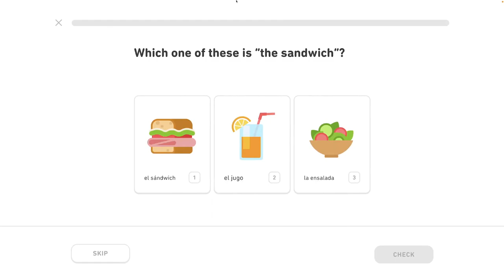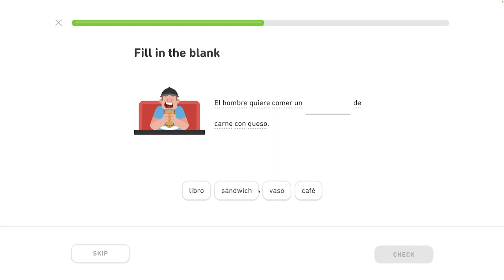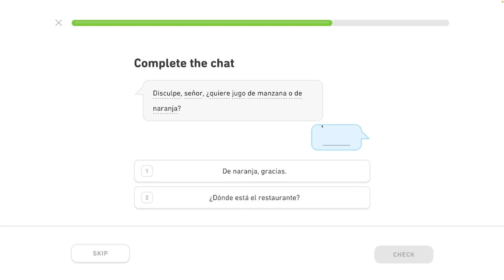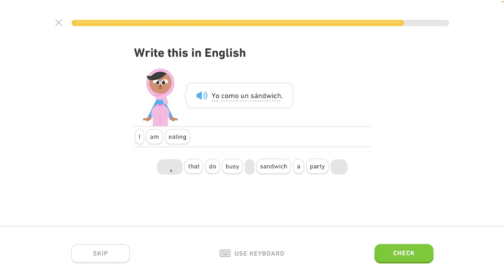🇪🇸 Ľudia 2 - Level 0/6, lekcia 2/4 - Španielsky s Yetim